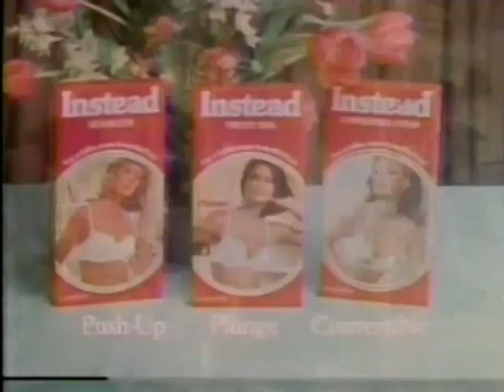Playtex Instead Bra 1979 Commercial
1970's commercial for Playtex's Instead bra. Aired February 10, 1979 on WNBC.